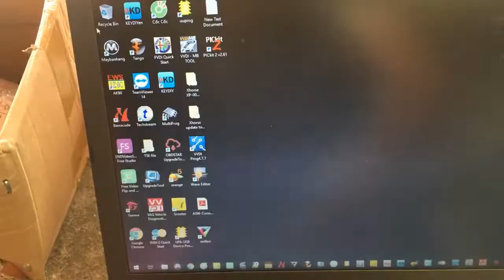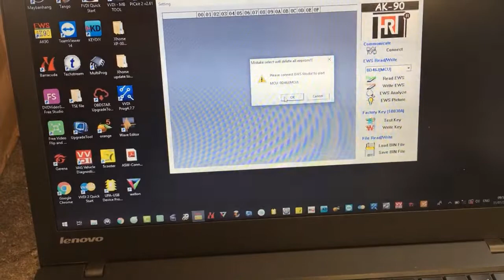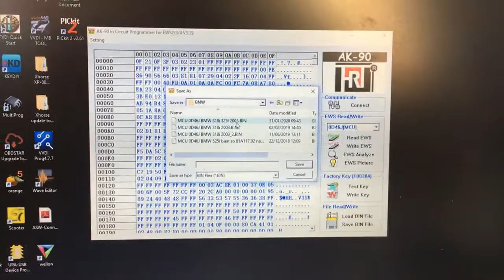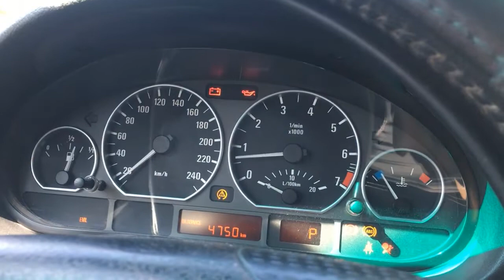Immobiliser BMW 325i 2005 ID44 7935 by AK90